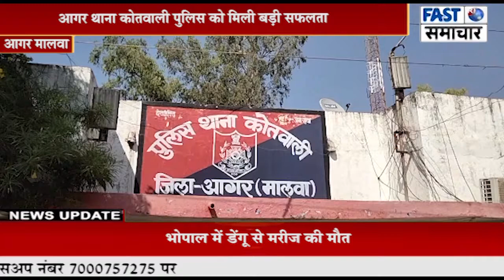आगर थाना कोतवाली पुलिस को मिली बड़ी सफलता2 आरोपी सहित 3पिस्टल व 2 जिंदा राउंड कारतूस जप्त किए